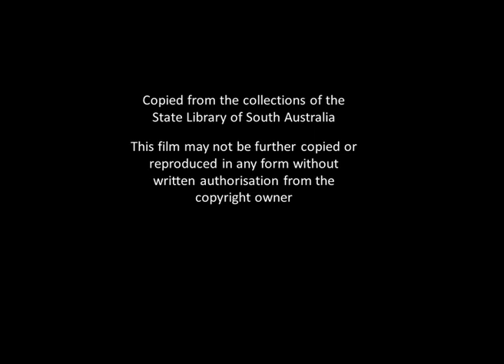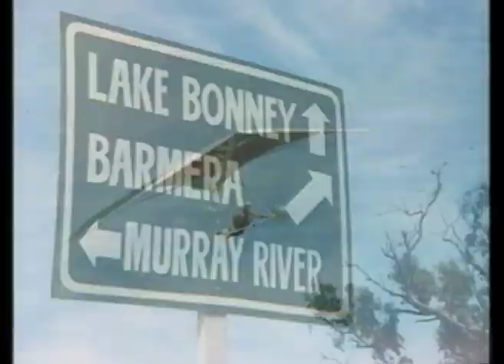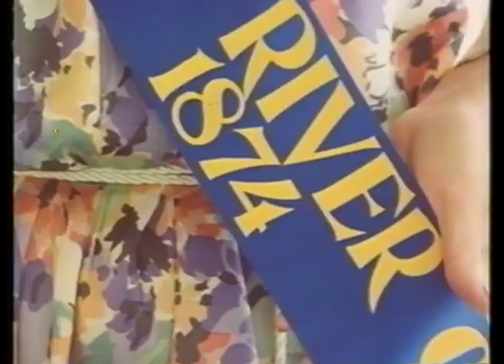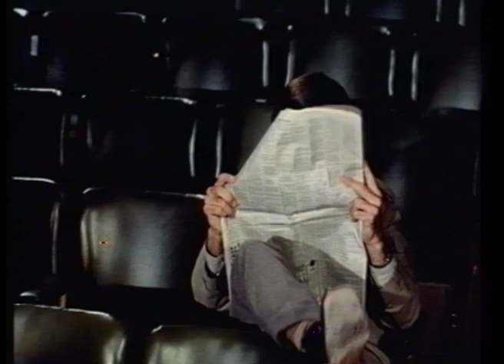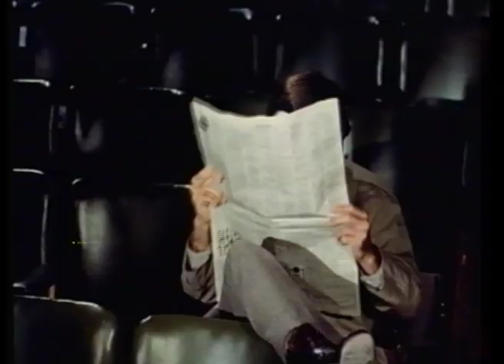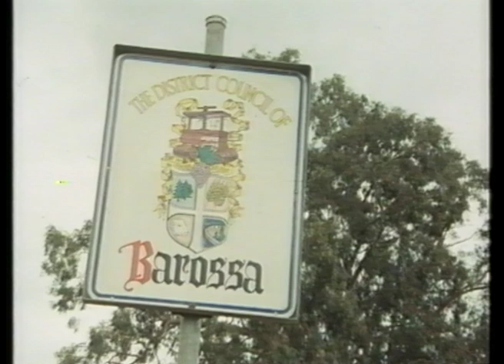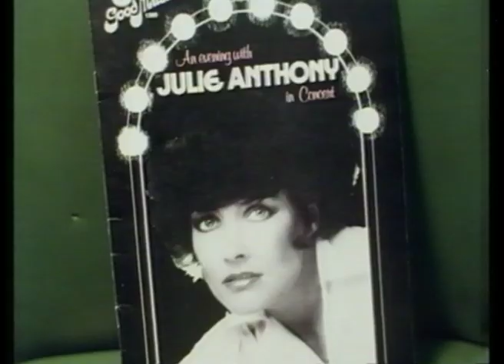Days I'll remember in South Australia (1978)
Use for any purpose requires written permission from the South Australian Film Corporation and the State Library of South Australia.

Creator, South Australian Film Corporation for the South Australian Division of Tourism 1978.

This extract of a short film made in 1978 by the South Australian Film Corporation stars Julie Anthony and husband, Eddie Natt.

Born in Galga in the Mallee region of South Australia, Julie Anthony has become one of Australia's best known variety performers and has won the Mo Award for Entertainer of the Year three times.

During this closing song, we see highlights of the film featuring major tourist attractions of South Australia - the River Murray, Port Lincoln, the Barossa Valley, the Adelaide Hills, the Flinders Ranges and the city of Adelaide.

Lyrics:

Going fishing with my cousin
Catching whiting by the dozen
Hopping puddles with my brother
Getting trouble from my mother

Flying kites out of sight
Sleeping out on starry nights
Going sailing on Port Lincoln
Can’t help thinking, what I’m thinking

These are the days I’ll remember forever
These are the days that I’ll never forget

Come back with me and we’ll share them forever
We’ll remember forever
Never forget

Going boating on the Murray
Skipping ? and church on Sunday
Flying high across the timbers
Wild flowers on the Flinders

? wine
Feeling fine
New Year mistletoe, will the kisses show
Will my dad know, I suppose so

These are the days that I’ll remember forever

We’ll remember forever
Never forget

We’ll remember forever
Never forget